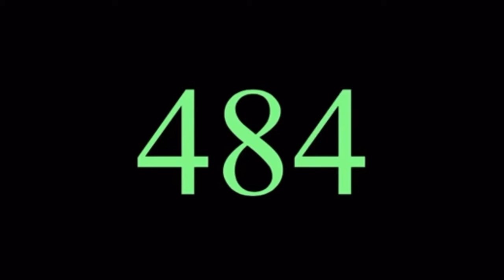Oblivion || GCMV || just a crush || hope you like it